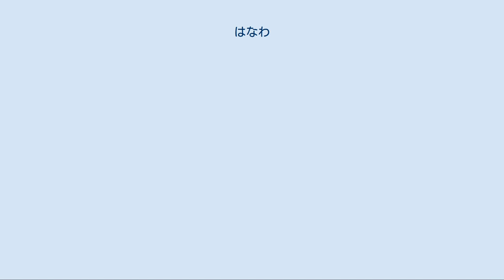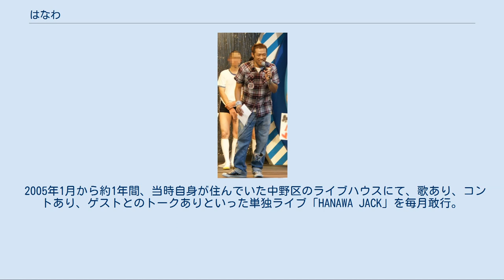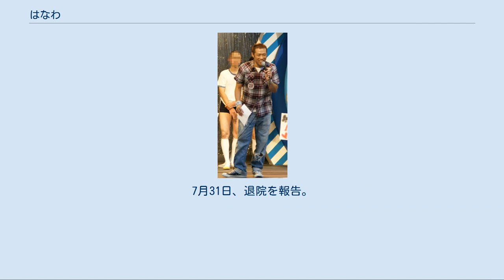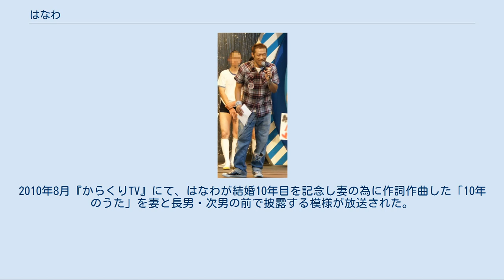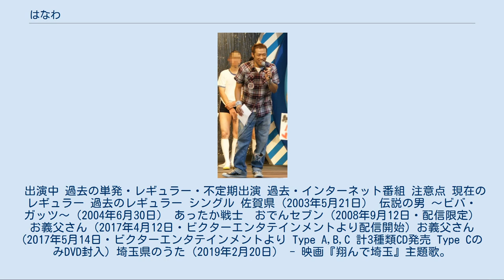はなわ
はなわ（1976年7月20日 - ）は、日本のお笑いタレント（ピン芸人）、ミュージシャン。
ケイダッシュステージ所属。
本名は塙 尚輝（はなわ なおき）。
専門学校東京アナウンス学院お笑いタレント科（現:芸能バラエティ科）卒業。
公称身長は175cm。
左利き。
 既婚。
 お笑いコンビ「ナイツ」の塙宣之は1学年下の実弟。
 1997年に活動を始め、2000年代からベース漫談やものまね芸で頭角を現す。
2003年には「佐賀県」がヒットし、年末には『第54回NHK紅白歌合戦』への出場を果たす。
その後の活動も芸人の枠を超えたものも増え、自身の楽曲がCMソングや社歌に起用されたり、「伝説の男 〜ビバ・ガッツ〜」「お義父さん」「埼玉県のうた」などの曲が人気を博し各方面に作詞作曲の才能が評価される。
2006年から2019年まで『中野風女シスターズ』『風男塾』の音楽プロデューサーを担当した。
 男3人兄弟の次男として埼玉県春日部市で生まれ、2歳時に千葉県我孫子市へ、小学校6年時に佐賀県佐賀市へ移住。
高校生時代は「バンド芸人」と称し、笑いを取り入れたMCも行っていた。
佐賀県立佐賀東高校卒業後に上京し、東京アナウンス学院お笑いタレント科に進学。
 2000年前後からNHK『爆笑オンエアバトル』でのベース漫談や、松井秀喜の物真似などで人気を高め、2003年に発売したシングルCD『佐賀県』が約25万枚売上のヒット作品となり、同年の『第54回NHK紅白歌合戦』にも初出場した。
 2005年1月から約1年間、当時自身が住んでいた中野区のライブハウスにて、歌あり、コントあり、ゲストとのトークありといった単独ライブ「HANAWA JACK」を毎月敢行。
同年2月、アニメ『MAJOR』で上河内役で声優出演。
また、バラエティ番組の企画で徳島インディゴソックスの応援歌を作った。
同年9月28日、2ndアルバム『HANAWA PACK』発売。
同年12月放送の『歌スタ!!』内で、歌手を目指す介護士の男性をスカウトしプロデュースすることになり、はなわが絵本『だいじょうぶ だいじょうぶ』（著者・いとうひろし）を元に絵本と同名の歌を作詞・作曲。
翌年7月、歌を提供された介護士の男性が同番組内で披露した。
 2009年6月3日発売の『腐男塾（現：風男塾）』の3rdシングル『勝つんだ!』の作詞・作曲を担当。
以降、サウンドプロデューサーとして60曲以上もの楽曲制作に携わっている。
腐男塾は、はなわの遠い親戚であるジャジィはなわプロデュースの男子高校生ユニットと言う設定。
 2011年頃から、子育てのため佐賀県へUターンして家族と共に居住している。
 2016年に左利きのあるあるネタ『つらいぜ!ダリヒー』が話題になる。
 2017年5月24日、ビクターエンタテインメントよりシングル『お義父さん』を発売。
約12年ぶりのCDリリースとなる。
妻・智子さんの失踪した父（はなわにとっての義父）へ宛てた、妻の苦労や幸せな今を歌った曲。
2015年7月に結婚15周年を迎え、2016年3月に妻・智子さんへ誕生日プレゼントとして贈り、ライブなどでも披露した曲であり、2017年3月4日（妻の誕生日）にYoutubeへはなわ本人が「お義父さん」ライブ映像をアップしたところ話題になり、視聴回数が20日間で100万回を突破。
これまで、はなわはテイチクエンタテインメントからCDをリリースしていたが、ビクターからの熱烈なオファーがあり、CD発売化へ至った。
ちなみにその義父は、はなわとの対面後に末期の胃癌と診断され闘病中だったが、2017年10月8日に死去した。
義父の死後、『お義父さん』の書籍化が決定し、2017年12月14日にKADOKAWAから発売された。
 2018年10月3日、ビクターエンタテインメントより約13年ぶりとなるオリジナルアルバム『カラアゲ』を発売。
同アルバムでは弟・宣之が在籍するコンビ・ナイツや所属事務所の先輩である原口あきまさがコーラスで参加している他、歌手・中村あゆみとのデュエットソングも収録されている。
 2019年3月、出生地・春日部市の「かすかべ親善大使」に委嘱された。
 2020年7月17日、新型コロナウイルスへの感染を公表した。
担当マネージャーのウイルス感染が判明し...